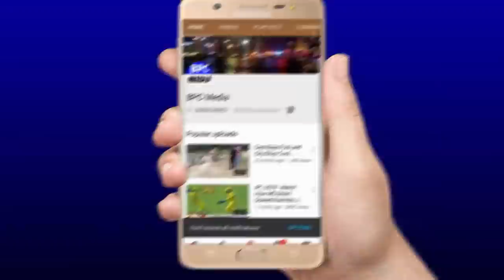देखिये,अरे यह क्या अंतिम पलो मे Dhoni को लगा भयंकर झटका CSK का सबसे धाकड़ खिलाड़ी हुआ बहार,जानिये कोन?